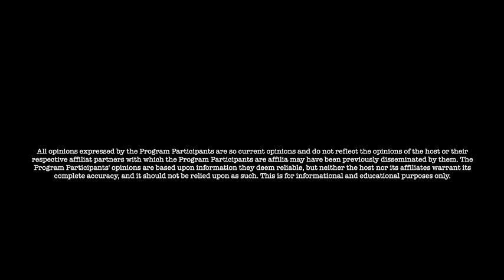Jon Dowling The Weekly Wrap Up 4th October 2024